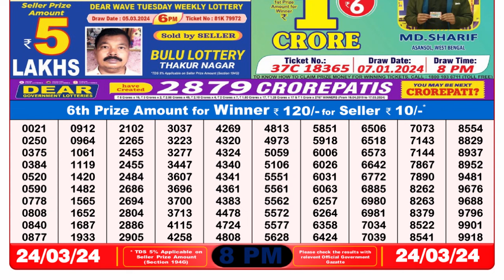🔴 Lottery Sambad Live 08:00pm 24/03/24 Evening Nagaland State Dear Lottery Result Pdf Download